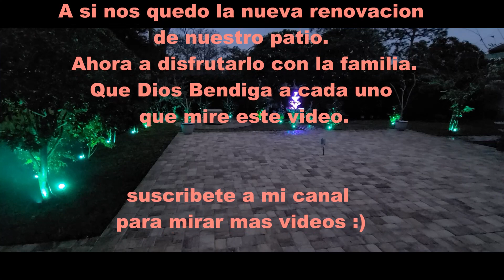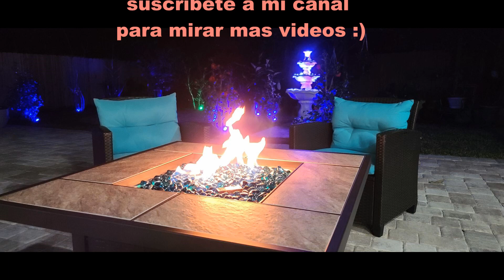renovacion de nuestra backyard florida Hasme fiel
renovacion de nuestra backyard/Hasme fiel